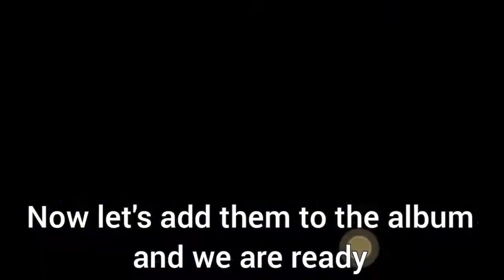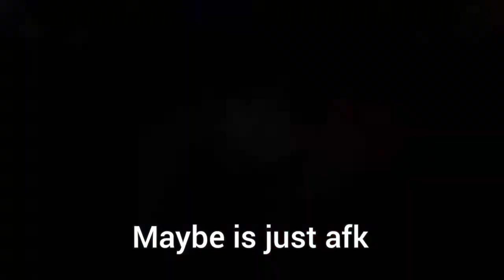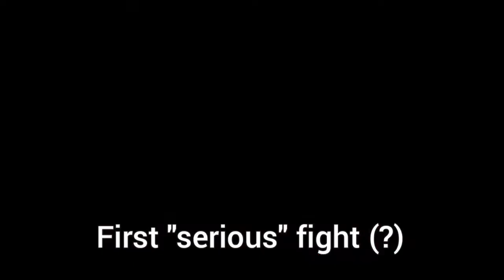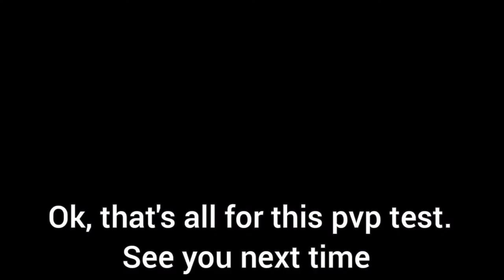[Super String] PvP Wonhyo Ex weapon test - Master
On this month Abyss got Wonhyo EX weapon so today we'll test it. Not even full gear but I wanna give it a try.